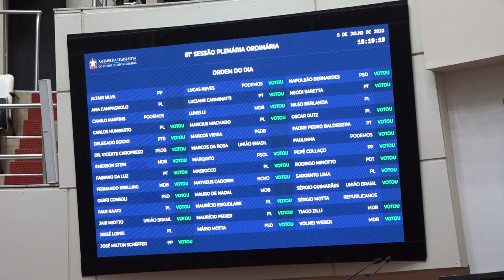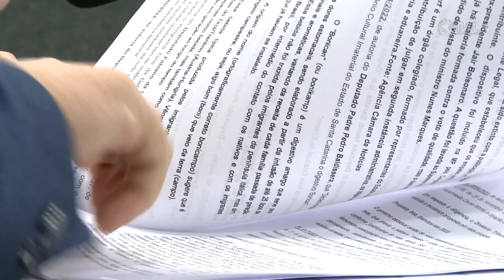É Notícia - Plenário aprova PEC do Programa Universidade Gratuita - 05/07/23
Na sessão ordinária desta quarta-feira(5), os  parlamentares aprovaram a Proposta de Emenda à Constituição de Santa Catarina que viabiliza a implantação do Programa Universidade Gratuita. A PEC recebeu emenda dos parlamentares para garantir que os recursos para as bolsas de ensino superior  não vão consumir mais que 5% dos  25% do orçamento do Estado destinados à área da educação.